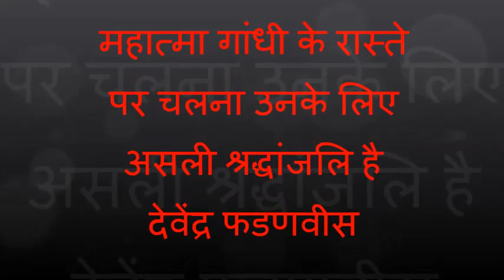गांधी जयंती के अवसर पे बीजेपी की नागपुर पदयात्रा मुख्यमंत्री ने लिया भाग